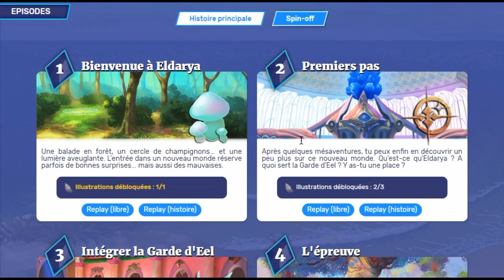Eldarya - épisode 13.2 [Ezarel]